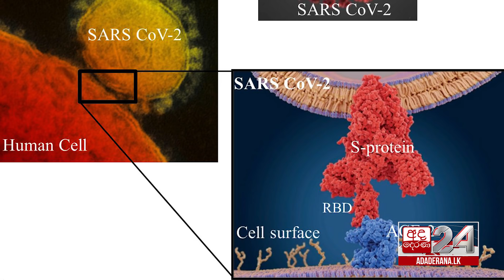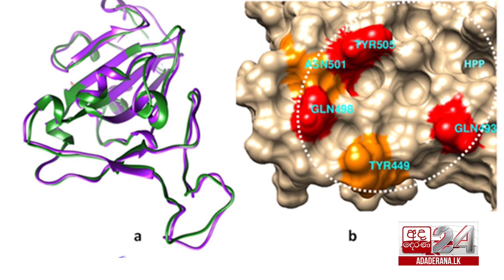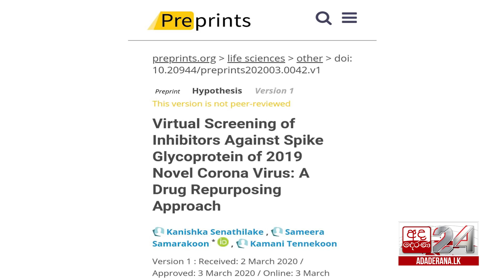කොරෝනාවලට ශ්‍රී ලංකාවෙන් සොයාගත් බෙහෙත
මාරාන්තික කොරෝනා වෛරසය මිනිස් සෛලවලට ඇතුළු වීම ඖෂධ කිහිපයක් යොදාගෙන වැළැක්විය හැකි ක්‍රමයක් කොළඹ විශ්වවිද්‍යාලයේ පර්යේෂණ කණ්ඩායමක් විසින් ඉදිරිපත් කරනු ලැබ තිබේ.

කොළඹ විශ්වවිද්‍යාලයේ ජෛව රසායනික අණුක ජීවවේදී සහ ජෛව තාක්ෂණ ආයතනයේ සෛල විද්‍යා හා අණුක ජීව විද්‍යාව පිළිබඳව කථිකාචාර්ය ආචාර්ය සමීර ආර්. සමරකෝන් මහතාගේ ප්‍රධානත්වයෙන් ආචාර්ය කනිෂ්ක සේනතිලක මහතාගේ සහ මහාචාර්ය කමනී තෙන්නකෝන් මහත්මියගේ සහයෝගිතාවයෙන් මෙම පර්යේෂණය සිදු කෙ‍රිණි.

ජෛව තොරතුරු තාක්ෂණය යටතේ දියුණු පරිගණක මෘදුකාංග යොදාගෙන සිදු කළ මෙම පර්යේෂණයට අනුව දැනට සායනික තත්ත්ව යටතේ භාවිතයට ගැනෙන ඇමෙරිකාවේ ආහාර සහ ඖෂධ නියාමන ආයතනයේ අනුමැතිය ලත් ඖෂධ කිහිපයක් ආධාරයෙන් වෛරසය නිවාරණය කිරීමට හැකියාව ඇති බව මෙම පර්යේෂණ කණ්ඩායම සොයාගෙන තිබේ.